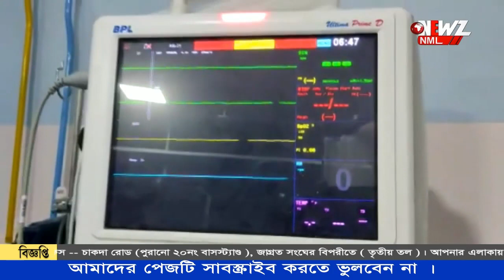মৃত ব্যক্তিকে জীবিত দেখিয়ে বিল বাড়ানোর অভিযোগ উঠল নার্সিংহোমের বিরুদ্ধে।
মৃত ব্যক্তিকে জীবিত দেখিয়ে বিল বাড়ানোর অভিযোগ উঠল নার্সিংহোমের বিরুদ্ধে।  ঘটনাটি ঘটেছে মালদায়। অভিযোগ অস্বীকার করছে নার্সিংহোম কর্তৃপক্ষ।